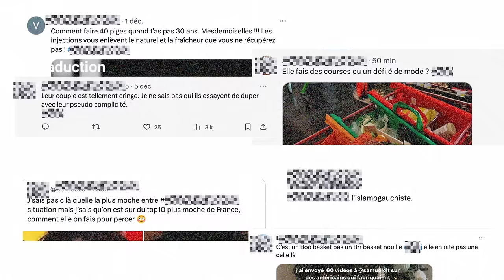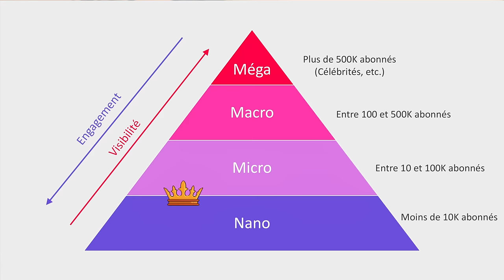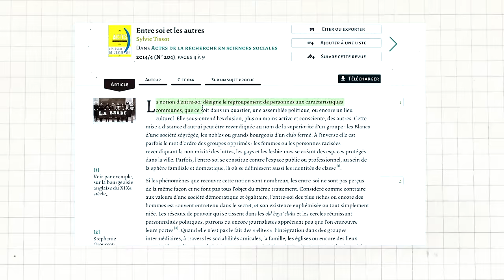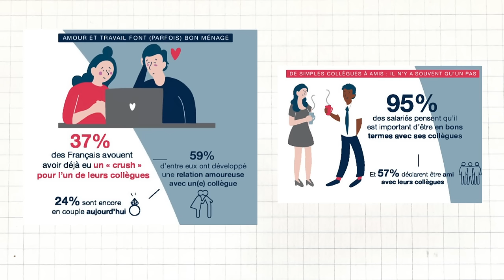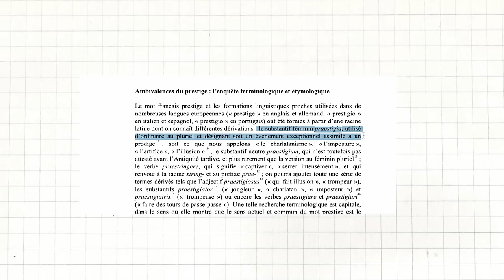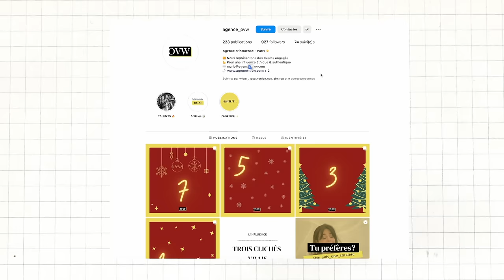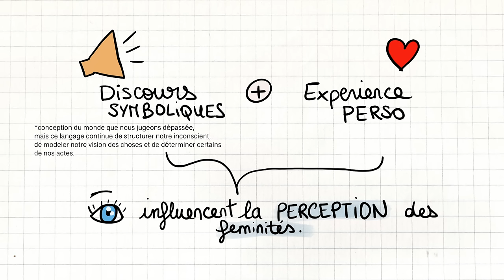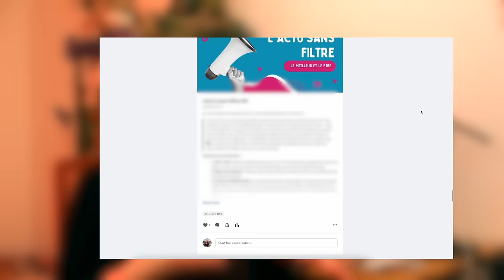La face cachée des soirées Influences🍹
📮 Collaboration commerciale avec EbuyClub

Et nous sommes au 3eme épisode d AnalyseInfluence, aujourd'hui on va parler de ... travail-passion et du flou qu'il y a autour de la vie privée et la vie publique. Quand est-ce qu'une influence lifestyle travaille ? Quand est-ce qu'elle s'amuse ? Au fait, est-ce qu'elle s'amuse vraiment ? ou peut-être qu'elle fait semblant de s'amuser car c'est ça son travail ?